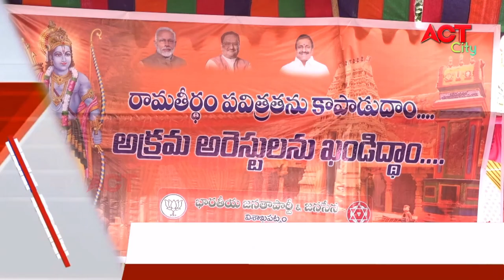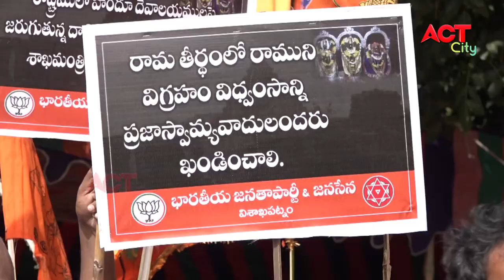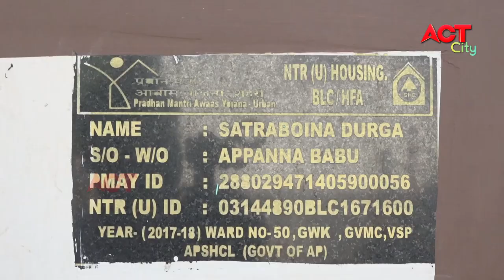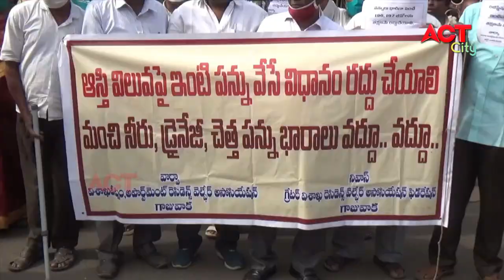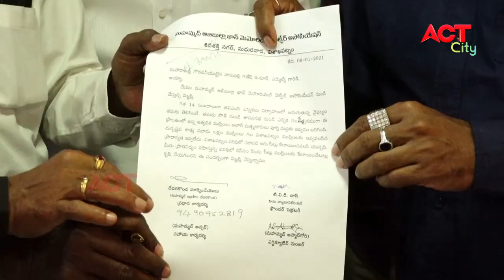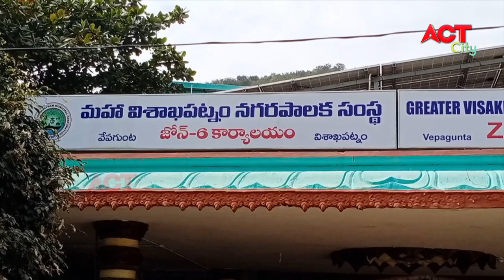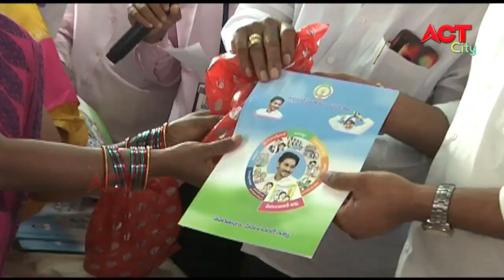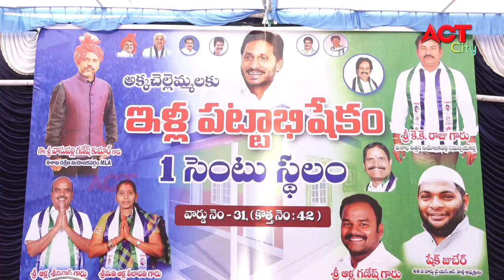EVENING ACT CITY VIZAG NEWS 06-01-2021